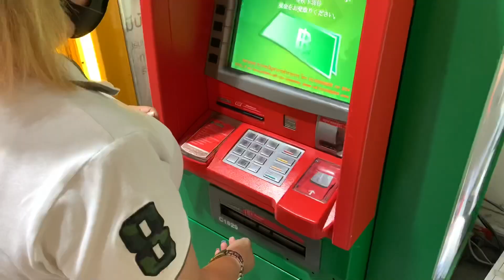แจกของ เยียวยา พี่น้องที่โดนผลกระทบ จากวิกฤตงบ 10,000 บาท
สวัสดีค่ะทุกๆคน
วันนี้เราได้มีโอกาสเอาของใช้จำเป็นไปแจกพี่น้องที่เดือดร้อนจากโรคที่เกิดขึ้นตอนนี้
เราคนไทยช่วยๆกันจะได้ผ่านช่วงวิกฤตนี้ไปได้ค่ะ